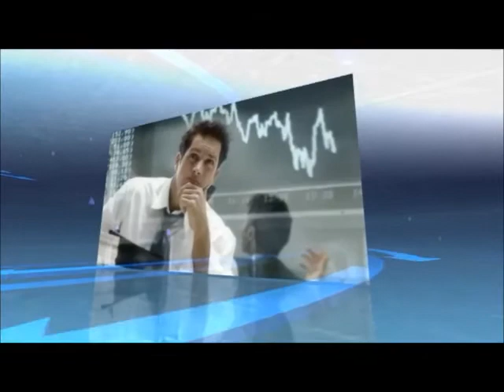خطرات آبهای در بطری | مصاحبه با پروفسور پرویز قدیریان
Interview with Dr. Ghadirian about the latest Health News. , watch us on GLWIZ channel 175 (IFT)